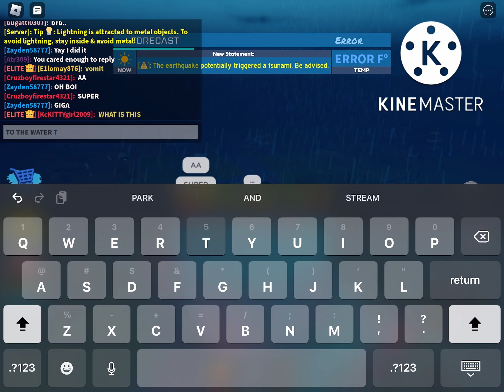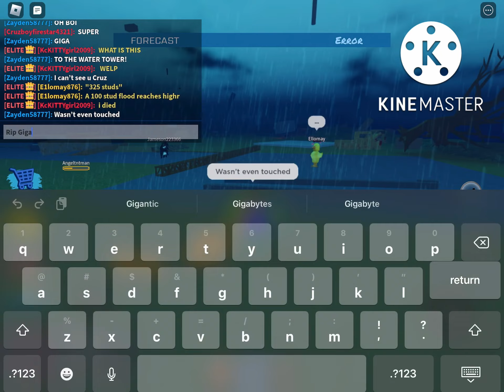MEGATORNADO ON TERRAIN | Tornado Alley Ultimate